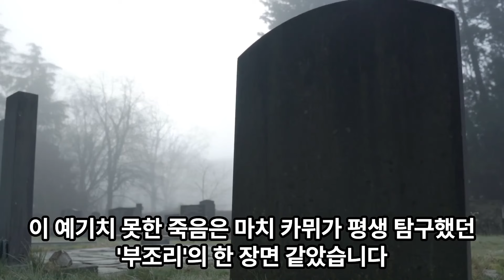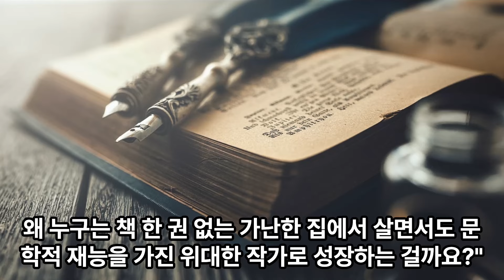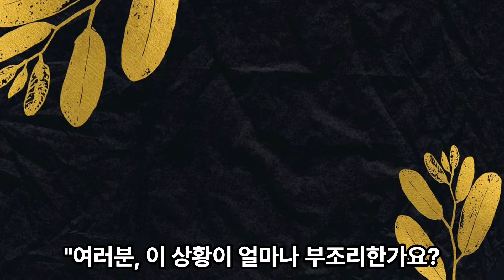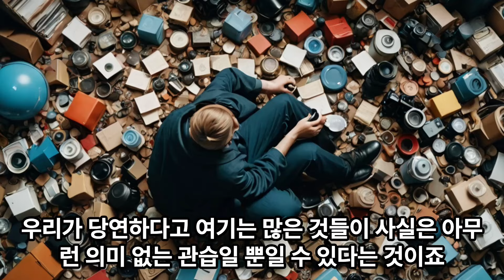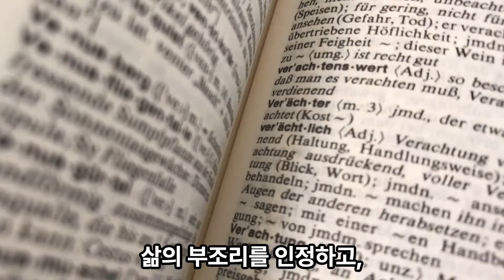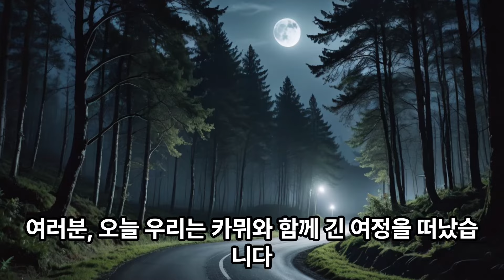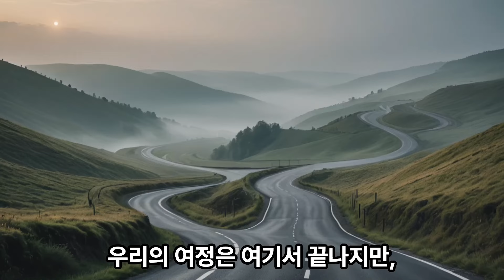반항은 단순히 무언가에 저항하는 것이 아니다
"이 포스팅은 쿠팡 파트너스 활동의 일환으로, 이에 따른 일정액의 수수료를 제공받습니다." 책보러가기